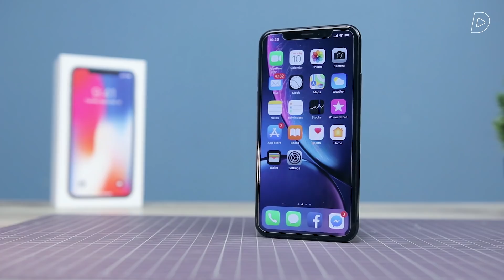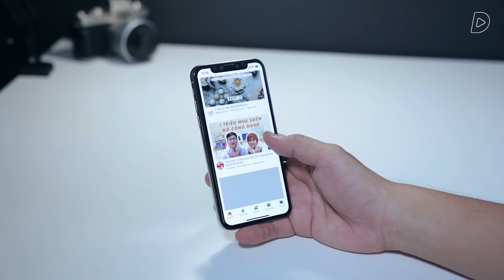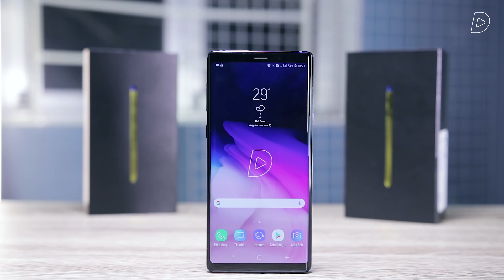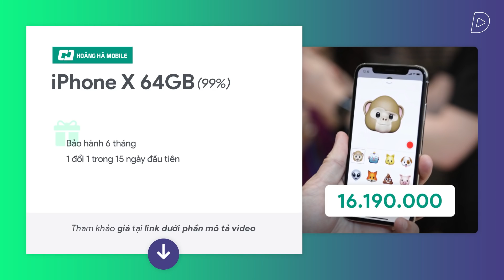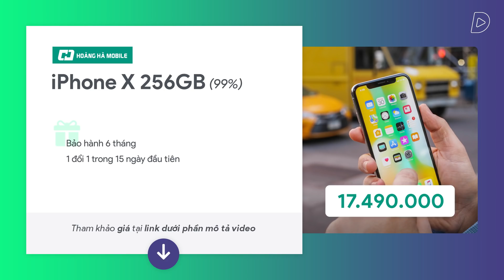iPhone X giá quá THƠM, mua thôi!!!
Trong thời điểm cuối năm, iPhone X đang có mức giá cực kì hấp dẫn, vậy đây có phải là sự lựa chọn tốt cho bạn?